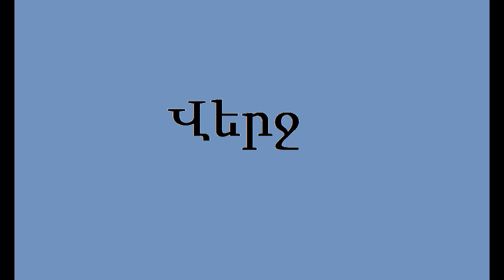Hovhannes Tumanyan Shuny